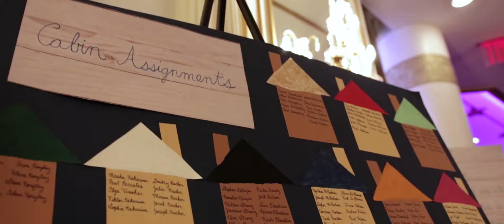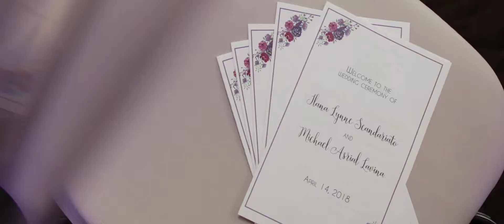Ilana and Michael Wedding Highlight at Terrace on the Park, NY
Ilana and Michael – Wedding Highlight at Terrace On The Park in Flushing, NY

Reception Venue: Terrace on the Park
Wedding Dress Maker: Demetrios
DJ Company/Band: Bravo Sound
Make Up Artist: Bonnie Rodriguez
Hair Stylist: Marci Saucedo
Photographer: Yasin F Muhammad Photography
Videographer: Live Picture Studios
Tuxedo Company: Karako Suits

Like so many love stories, Michael and Ilana’s began in aisle thirteen at Walmart! All kidding aside, though, you don’t have to be around this pair for long to see how truly happy they make each other. That’s what made their big day such a joy for all in attendance, including the Live Picture Studios wedding videographers who were in the house capturing all the special moments! Ilana and Michael celebrated their love and union at Terrace on the Park in New York and between the iconic Flushing Meadow Park scenery and the celebration spaces, it made for a magical setting. From the newlyweds’ happy first look outside and their touching personal vows at the altar to all the heartfelt speeches from their guests, this truly was a wedding for the ages. All of use here at LPS would like to thank this awesome couple once again and wish them a lifetime of love and happiness. Mazel tov, Ilana and Michael!